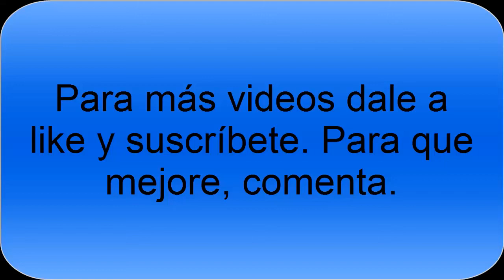7DaystoDie alpha2- Fortaleza creativa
Mi "pequeña" fortaleza.